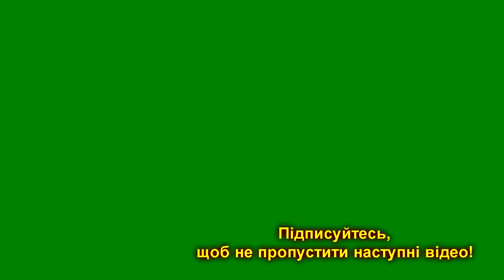Подорожнє - Володимирці - Журавно | Дорогами Львівщини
Україна, Львівська область, Жидачівський район.
Їдемо від озера Подорожнє в одноіменному селі через  село Володимирці і завершуємо в Журавно.

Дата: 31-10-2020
Камера: ACME VR05
Monobank
Хочеш підтримати канал? Буду вдячний за будь-яку допомогу!